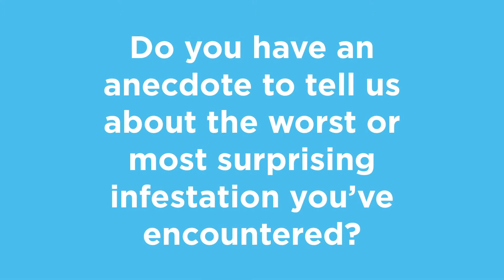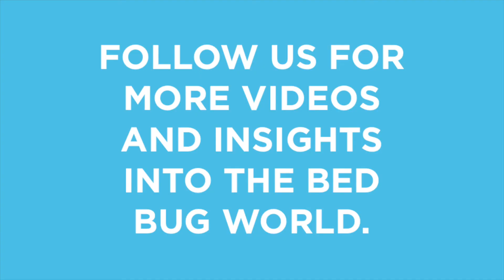Meet the Experts: Louis Sorkin (Part 6 of 7)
Polti is proud to present 'Meet the Experts.'

Our first interview is with renowned board-certified entomologist, Louis M. Sorkin. Part 6:  Do you have an anecdote to tell us about the worst or most surprising infestation you've encountered?